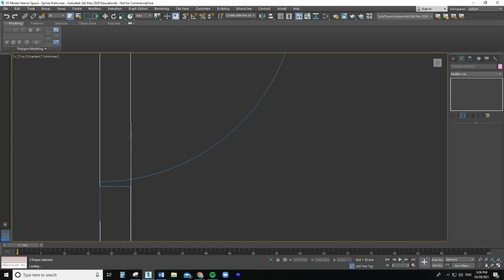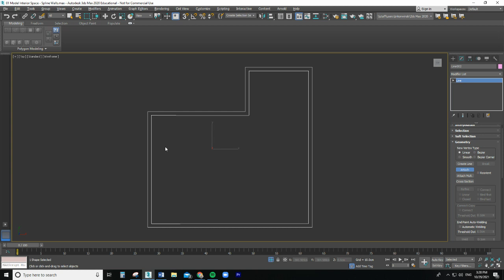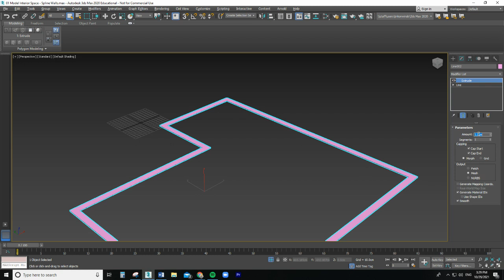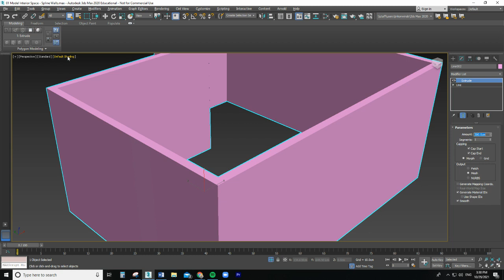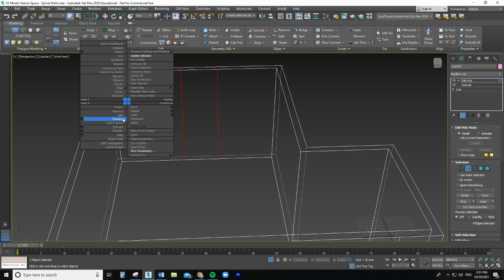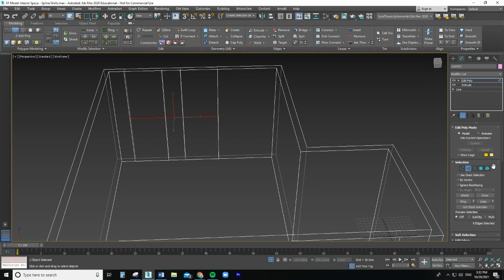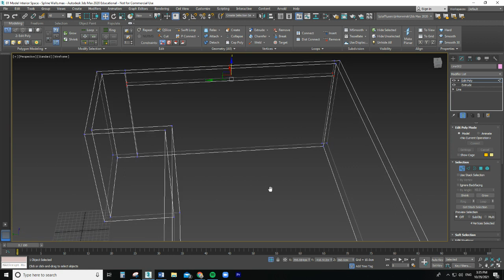8.1b Model an interior scene in 3ds max - Extruding the walls, doors and window frames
Lesson Target: Create a space: Your knowledge of modeling will be pushed to expand as you build your own relevant space from a 2D sketch in this lesson

IMPORTANT: IN ORDER TO GET THE CAD FILE.DWG TO DOWNLOAD, RIGHT CLICK ON IT AND SELECT "COPY LINK ADDRESS" THEN YOU CAN PASTE THE URL IN A NEW WINDOW WHERE YOU WILL HAVE THE OPTION TO DOWNLOAD THE DRAWING TO YOUR PERSONAL FILES.

In Tutorial 01 Model an interior scene in 3ds max - From CAD to Splines
Setting up our workspace
Importing a 2D sketch from an external drawing
Using spines to trace the walls and prepare for extrusion
In Tutorial 02 Model an interior scene in 3ds max - Extruding the walls, doors and window frames
We will extrude our walls, preparing our space for the door frames and window cut out
In Tutorial 03 Model an interior scene in 3ds max - Doorways, Ceilings and Floors
1st we will bridge our door and window openings
Then we will be drawing and extruding our ceiling and using the align tool to line them up on the same plane
Finally we will be introduced to a new modifier called the Floor Generator - if it is not loading in your program, please call me over so that I can reload the plug-in into the software. (It has been glitchy this year.)

Once the building is modeled with a ceiling and floor, snap a picture of it with your render tool and attach it for your points for this assignment.

When it is time to add the Floor Generator to the list in Modifiers, there is an additional video showing how to do this. The File can be found in the Student Share j:/ drive at the following location
J:\Tech Ed\3d Animation\Model an interior scene in 3ds max\FloorGenerator V2.10 Free